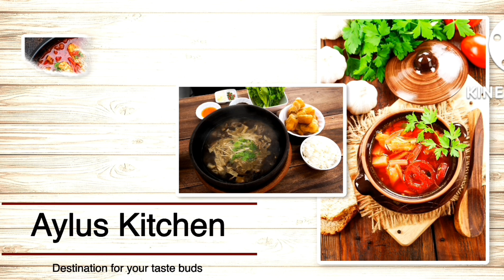വെറും 5 മിനുറ്റിൽ തീ പോലും കത്തിക്കാതെ,,പ്ലേറ്റ് കാലിയാവുന്നതറിയാത്ത ഒരു കിടു sweet recipe||Aylusൽ